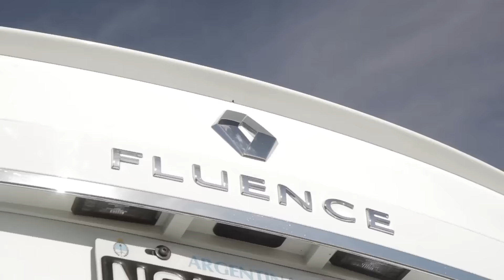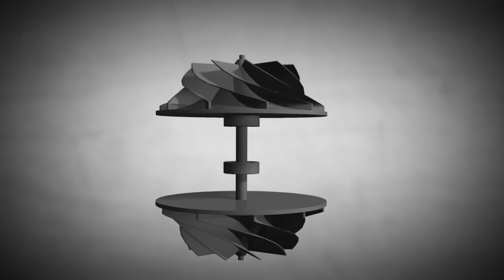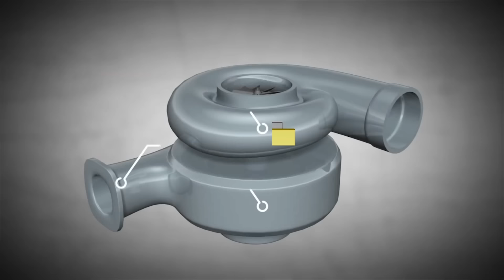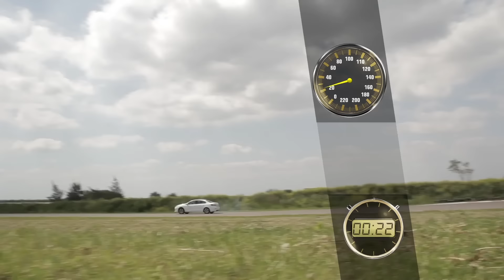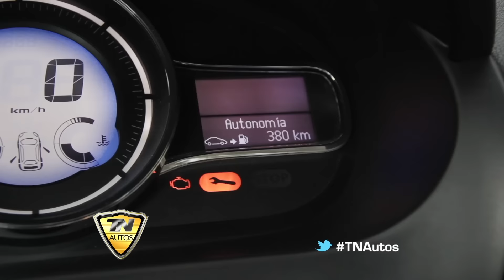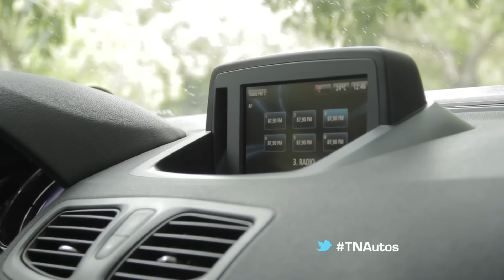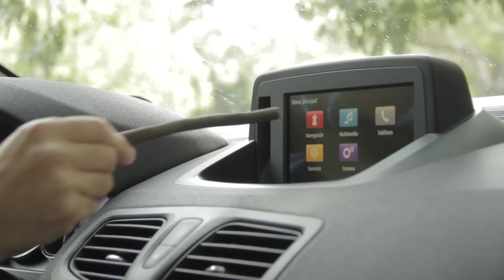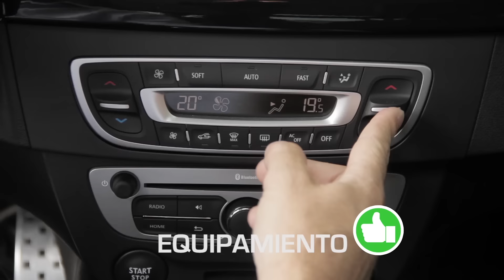TN Autos Programa 14 | Test Drive Renault Fluence GT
Matías Antico prueba para TN Autos el Renault Fluence GT.